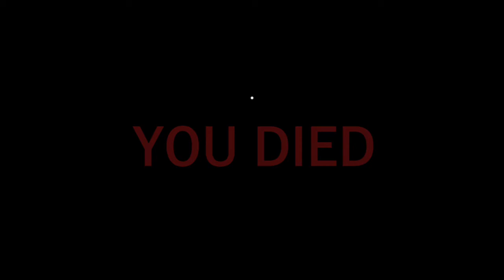Scary Roblox Game!!!